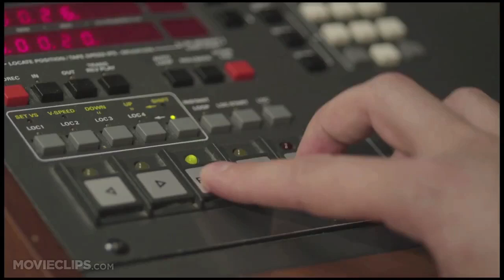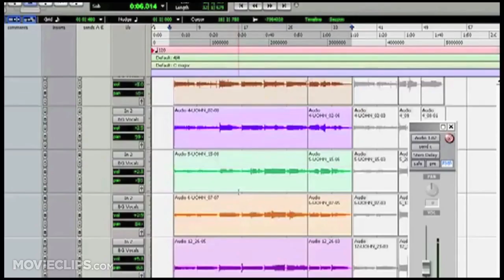Sound City TRAILER (2013) - Rock Music Documentary Movie HD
The documentary focuses on the legendary Van Nuys, California studio Sound City, where countless artists such as Neil Young, Fleetwood Mac, Tom Petty, Nirvana, and Rage Against the Machine recorded tracks and albums over the past 40 years.

Cast:

Director:
David Grohl

Producer:
John Ramsay
James A. Rota

Writer:
Mark Monroe

Editor:
Paul Crowder

Cinematographer:
Kenny Stoff

Composer: